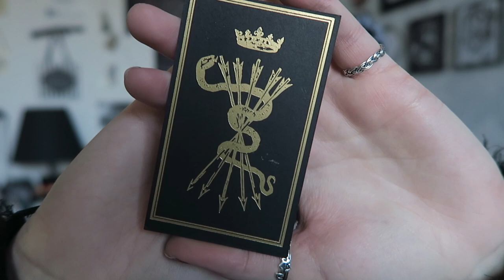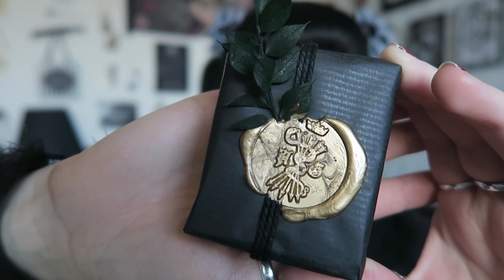OCCULT INSPIRED PERFUME AND APOTHECARY - ATELIA GOETIA HAUL - WHERE TO FIND GOTHIC PERFUME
In this video I will be hauling a few items from Atelia Goetia including occult inspired perfumes and apothecary items.
*These were all kindly gifted for a review but all opinions are my own*

AMAZON WISHLIST

DRESS - Killstar

CHOKER - Aeon Leather

LIPSTICK - Baby Bat Beauty - 'Morte'

*These items were bought myself and all opinions and reviews are my own.*

Music in video has been used from the Youtube music library.